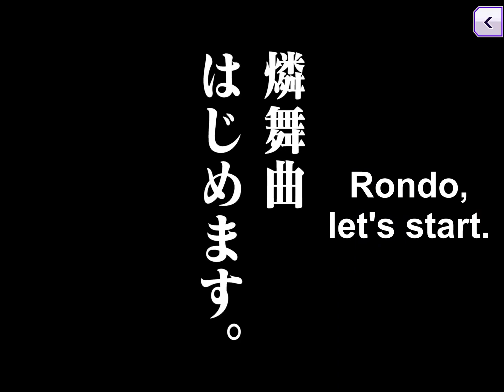D4DJ Groovy Mix - side : origin -RONDO- Story Ep.6 [SUB]